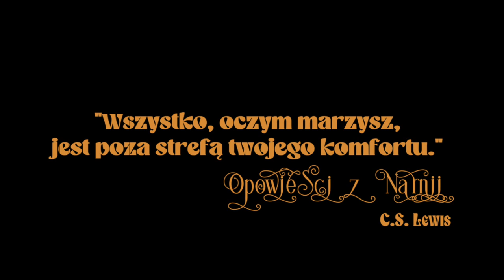THE WORLD NEEDS MORE DREAMERS | UGANDA MOJA HISTORIA | KAZIU | CINEMATIC VIDEO